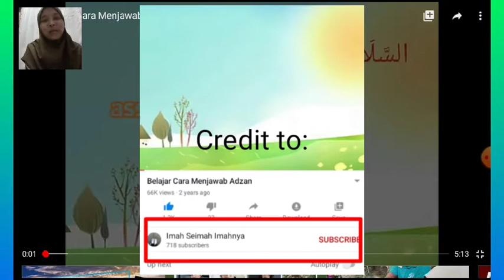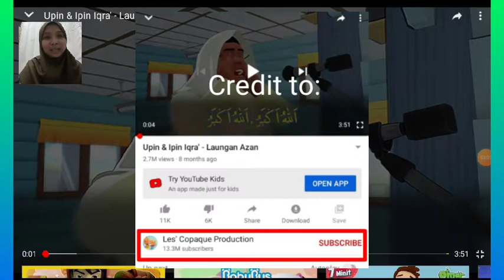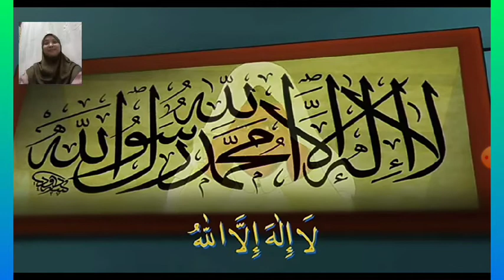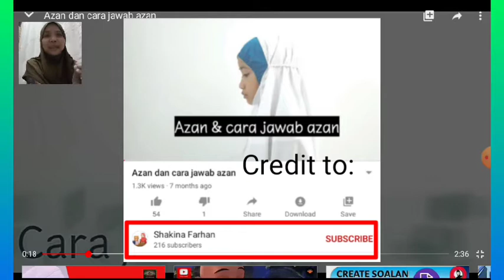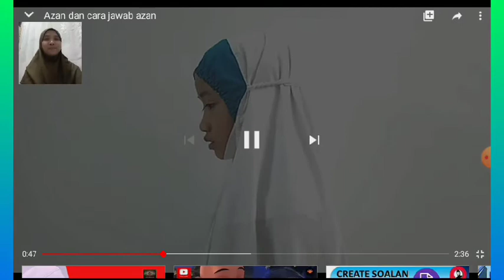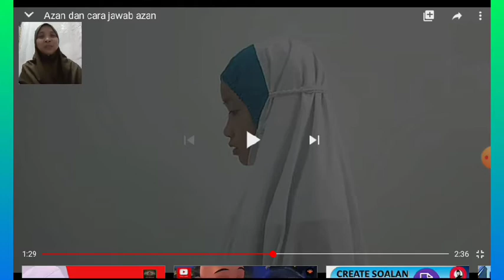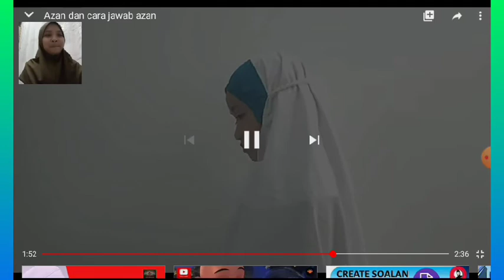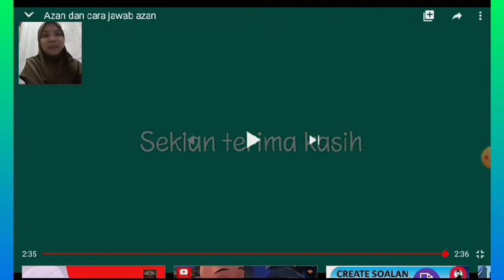Ibadah KAFA Tahun 4: Lafaz Azan dan Cara Jawab Azan